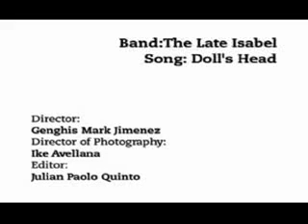DOLL'S HEAD The Late Isabel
The band has always been partial to Siouxsie and the Banshees, as well as other late-seventies and eighties acts like The Cure, Sisters of Mercy, Bauhaus, Joy Division, etc. Digging deeper, we looked to artists who in turn influenced these acts, and so now for covers we do our own twists on songs by David Bowie, Velvet Underground, The Doors, or even off-track renditions of unexpected songs like "My Favourite Things" (from Sound of Music) or "Diamonds are Forever" (from James Bond). The band members all have eclectic tastes and we try to feed that musical knowledge into a sound that we like to think is distinctly The Late Isabel - glassy guitars, insistent basslines, primitive beats... It may be worth to note that there is a conscious absence of keyboards, which we like to take as a challenge and distinct feature in our coming up with a heavy atmosphere and ambience in our sound coming out from just percussions, guitars, bass and vocals.